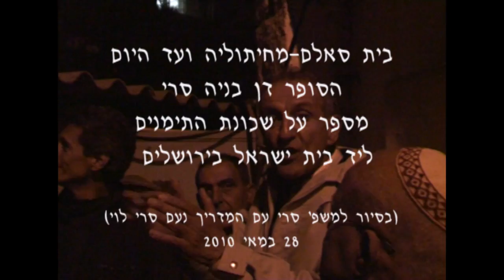בית סאלם מחיתוליה ועד היום - הסופר דן בניה סרי - שכ' התימנים בירושלים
בסיור שורשים של משפ' סרי נסעו מבית וגן באוטובוס לשכונות הראשונות   שהקימו התימנים נחלת צבי ובית סאלם
צילום ועריכה: ראובן הרמתי
בבית סאלם - הסופר דן בניה סרי נתן תיאור פלסטי ומרגש של השכונה
את ירושלים בדרך אל השכונות וחזרה סיקר המדריך נעם סרי לוי וגם את שכונת נחלת צבי ב-28 במאי 2010